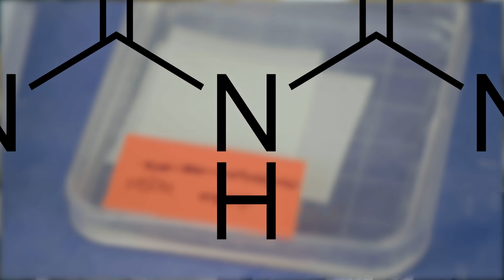Re-purposing of Drugs for Treatment of Stroke | Dr. Francisco Cayabyab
A stroke not only damages a single area of the brain — it has an impact on the entire brain. Dr. Francisco Cayabyab (PhD) discusses possible ways to limit the damage a stroke causes, including using drugs already on the market. Cayabyab is a professor in the Department of Surgery at the College of Medicine.